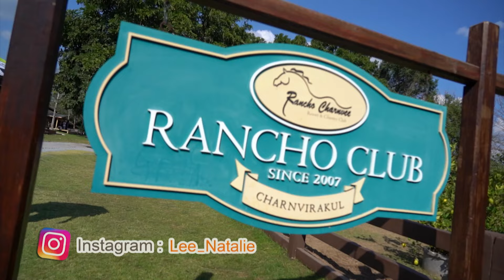เขาใหญ่ปังมาก! ที่พักพร้อมกิจกรรม Rancho Cahrvee เที่ยวได้ทั้งครอบครัว !! I หนีเที่ยวกัน 3 ก.พ. 2567